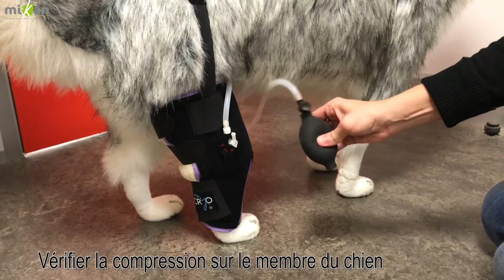Attelle du genou cryothérapie compressive pour chien avec Mikan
La cryothérapie compressive est utilisée dans le post-opératoire immédiat et en traumatologie. L'effet de la cryothérapie froid combiné à la compression en fait une technique reconnue  et efficace pour soulager les douleur et résorber les œdèmes.
Régulièrement utilisé dans le milieu de l'humain, les attelles compressives arrivent dans le monde vétérinaire.
Ce modèle pour genou a été étudié pour s'adapter aux chiens de différentes tailles / races. En effet 3 tailles disponibles permettent de couvrir un large panel de chiens.

Cette vidéo a été réalisée par Mikam pour vous montrer la mise en place de l'attelle et comment la retirer après le traitement effectué.

Crédit vidéo : Mikan